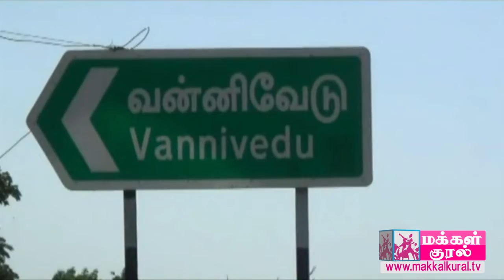வேலூர் இராணிப்பேட்டை மாட்டு வியாபாரி மர்மநபர்களால் கழுத்து நெறித்து கொலை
வேலூர் மாவட்டம் வாலாஜா அடுத்த வன்னிவேடு அருகே சென்னை-பெங்களூரு தேசிய நெடுஞ்சாலையில் மாட்டு வியாபாரி கழுத்து நெறிக்கப்பட்டு கொலை செய்யப்பட்டுள்ள சம்பவம் அதிர்ச்சியை ஏற்படுத்தியுள்ளது.